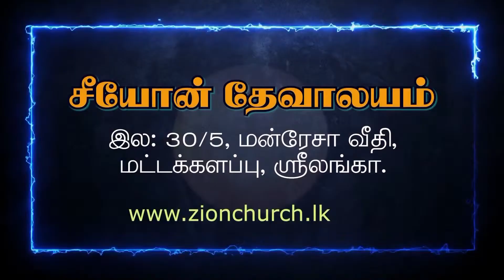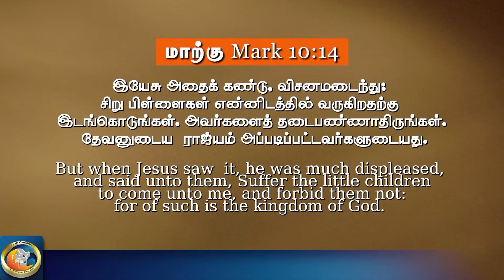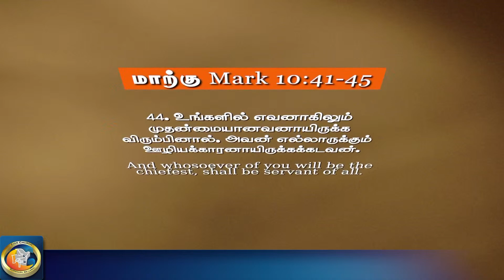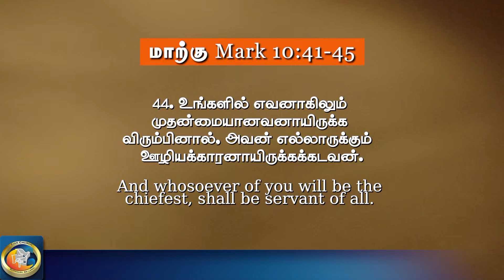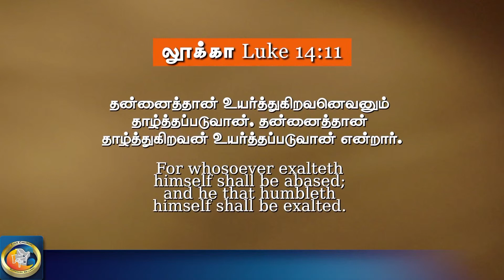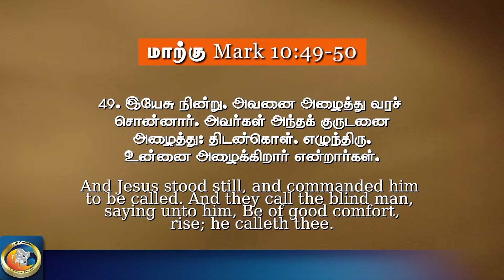Live - 26.02.2023 | ஞாயிறு ஆராதனை | Zion Church - Batticaloa, Sri Lanka.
ஆராதனை - ஞாயிறு காலை 7.00மணி
ஓய்வுநாட் பாடசாலை - ஞாயிறு காலை 10.30மணி
சுகமளிக்கும் ஆராதனை - புதன் காலை 8.30மணி